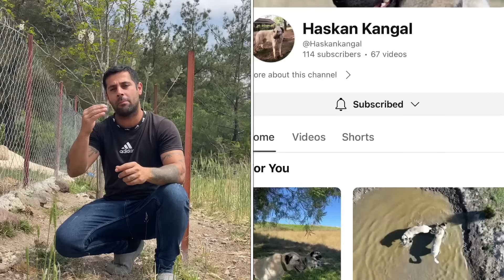KIRKIM MAKİNASI ALDIM BAHÇEDEKİ AGAÇLARI KORUMA TELLERİ ÇEKİYORUM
Haskangal sayfası lünke tıklayarak gidebilirsin

Köydeki bahçeye ağaçlandırma ve kuzu kırkımı